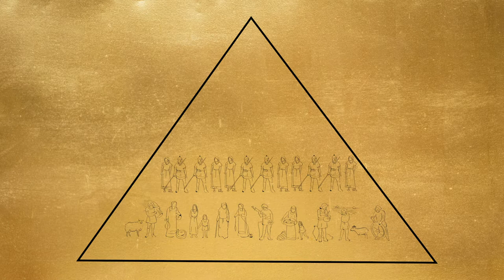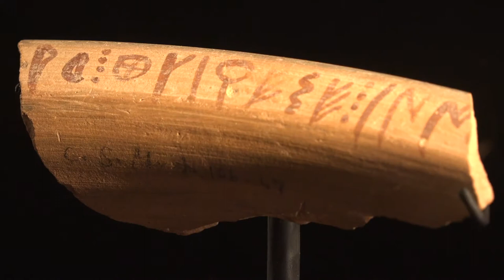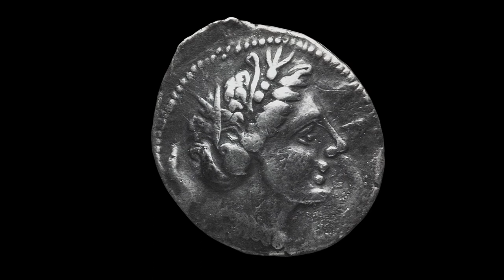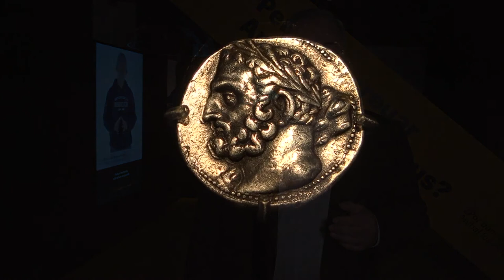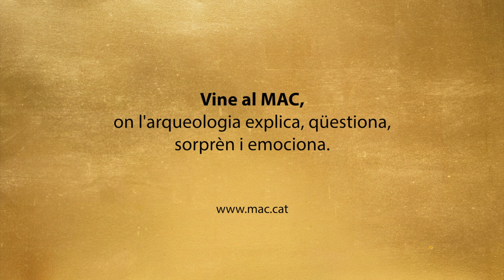L'enigma iber. Arqueologia d'una civilització - Visita guiada per l'exposició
L'exposició "L'Enigma Iber. Arqueologia d'una civilització" vol abordar i explicar el tema de la història i la cultura dels anomenats pobles ibers, que visqueren a la façana mediterrània de la península Ibèrica i, fins i tot, més enllà, durant bona part de l'anomenada edat del ferro, entre els segles VI-I aC, tot fent un èmfasi especial en les comunitats arrelades en l'actual territori català. En conseqüència, la mostra pretén ser i es configura com un gran fresc o panorama històric i cultural sobre aquests pobles i la seva civilització.

Qui eren i d'on sorgiren els ibers? Com s'organitzaven territorialment i socialment? Com vivien? Quina llengua o llengües parlaven? Constituïen una civilització homogènia, amb estructures polítiques comunes i autoconsciència de la seva comunitat de llengua i de cultura o bé configuraven un mosaic de pobles i cultures diverses i autònomes, que només compartien uns trets culturals comuns? I, si és així, Quins són trets els comuns que caracteritzen la cultura i les formes de vida dels ibers? Com es vestien? Com es relacionaven amb altres grans civilitzacions contemporànies de l'Europa i la Mediterrània de l'edat del ferro i quines influències van rebre d'elles? Per què i quan van desaparèixer els ibers? Quin patrimoni arqueològic i cultural d'origen iber ha perdurat fins als nostres dies?

Aquestes són algunes de les principals preguntes que, d'una manera clara, senzilla i comprensible per a un ample ventall de públics, l'exposició vol intentar respondre, preferentment a la llum de les noves recerques fetes durant els últims anys.